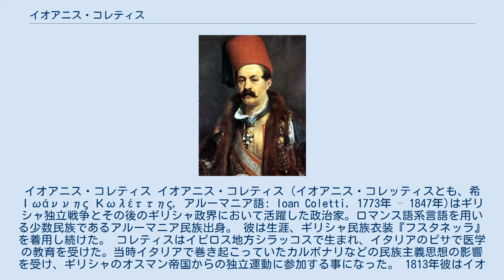イオアニス・コレティス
イオアニス・コレティス イオアニス・コレティス（イオアニス・コレッティスとも、希 Ιωάννης Κωλέττης, アルーマニア語: Ioan Coletti, 1773年 – 1847年)はギリシャ独立戦争とその後のギリシャ政界において活躍した政治家。ロマンス語系言語を用いる少数民族であるアルーマニア民族出身。 彼は生涯、ギリシャ民族衣装『フスタネッラ』を着用し続けた。 コレティスはイピロス地方シラッコスで生まれ、イタリアのピサで医学の教育を受けた。当時イタリアで巻き起こっていたカルボナリなどの民族主義思想の影響を受け、ギリシャのオスマン帝国からの独立運動に参加する事になった。 1813年彼はイオアニアで医師を開業した。医業で成功を収め、アリ・パシャの子であるムフタル・パシャの侍医を務めるまでになった。1819年にギリシャ独立を目指す秘密組織フィリキ・エテリアに入り、アルーマニア人村落でオスマン帝国に対する蜂起を呼びかけたが、トルコ側の弾圧にあい失敗した。 エピダヴロスで開催された第一回ギリシャ国民会議に、彼はイピロス地方の代表として参加した。1822年には内務大臣の職に就いた。アストロスでの第2回国民会議以降ではエヴィア島の地方官に任命され、トルコ軍との戦闘に従事した。 彼は中央ギリシャにおける反乱軍を率いていたルメリ党に属し、1824年、クンドゥリオティスを元首とすることに反対するテオドロス・コロコトロニス率いるペロポネソス半島の反乱軍と対決、これを撃破してコロコトロニスを捕虜としてイドラへ投獄した。 第3回国民議会では、トルコ軍の物資が集積されていたペロポネソス半島の町を攻撃するためにテッサリア、マケドニア地方から兵士を移送する任務についた。 イオアニス・カポディストリアスが1828年にナフプリオに到着すると彼はサモス島の総督に任命された。翌年には国防大臣となっている。カポディストリアスの暗殺後は1832年まで内戦が続き、彼は再びルメリ党の指導者となった。彼はテオドロス・コロコトロニスとアウグスティノス・カポディストリアスとの3人で共同統治を試みたが、対立が深まり失敗に終わった。 西欧列強により国王に推挙されたオソン1世統治下で彼は陸海軍の大臣を歴任した。1835年にはフランス駐在大使に任命されて条約の調印や借款の交渉にあたったが、これはコレティスを政治の舞台から遠ざけるための処置であった。また、パリ駐在大使の間、ギリシャの民族衣装「フスタネッラ」の着用を主張して物議を醸している。 コレティスはパリ滞在中、フランソワ・ピエール・ギヨーム・ギゾーと親密になったが、この関係がフランス人らにギリシャに関心を常にもたらせる事になった。 1843年9月3日、アテネで憲法制定を求めクーデターが発生すると彼はギリシャへ帰還して、憲法制定議会の審議において重要な役割を果たし、ギリシャ王国外のギリシャ人「ヘテロフソン」運動を唱えてギリシャ王国内のギリシャ人「アフトフソン」によるギリシャ支配に反対、ギリシャの歴史、ギリシャ民族に関わる国に住む者は誰であれギリシャ人であると訴えた。こうして大ギリシャ主義である『メガリ・イデア』の定義が設定されることとなった。 1844年に行われた第一回総選挙では共に政党"フランス党"を結成し、ありとあらゆる手段をとって過半数を確保して首相に就任、極端な中央集権主義を取り王室の政治介入を促した。そして『メガリ・イデア』の実現を願っていたコレティスは国内に対して無為無策であり、王国の領土拡大とコンスタンティノープルの奪取を狙っていた。 さらに山賊まがいの行為や賄賂、選挙操作を駆使して自らの権力確保を行ったが、このためにコレティスはギリシャ政治史においては腐敗を促進させた人物として記憶され、1843年の革命を経てギリシャにもたらされた憲法も事実上、無力化した。 しかし、コレティスの反トルコ政策は民衆からの強い支持があったため、"イギリス党"の指導者アンドレアス・メタクサスと共に政権を担当した。 メタクサスの辞任後首相に任命され、1847年に死ぬまで職を務めた。